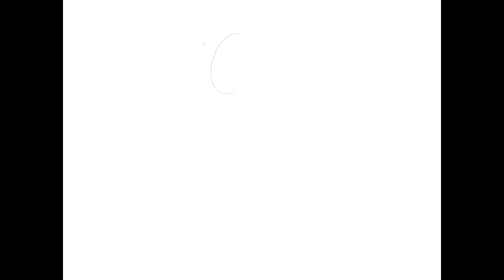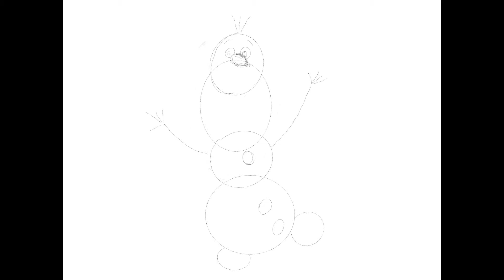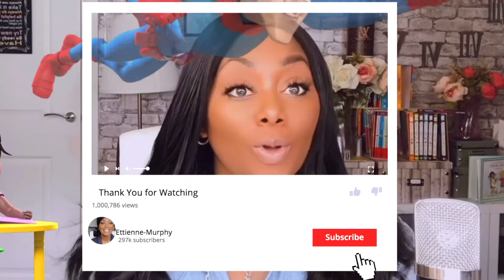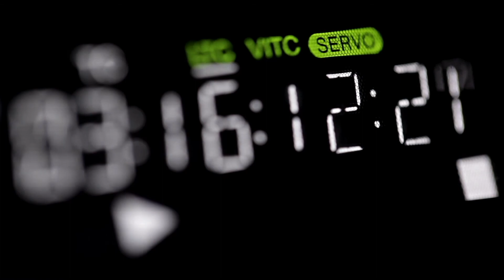Create your own Characters || Using Procreate || Classroom Display Ideas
This video shows you how we use procreate to create character for resources and displays..

Software Used: Procreate and Magic Eraser